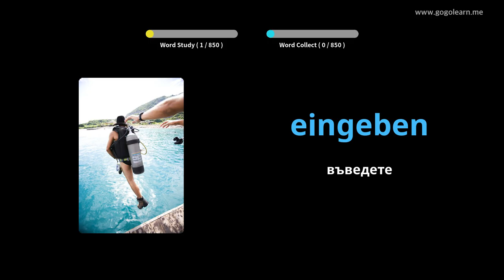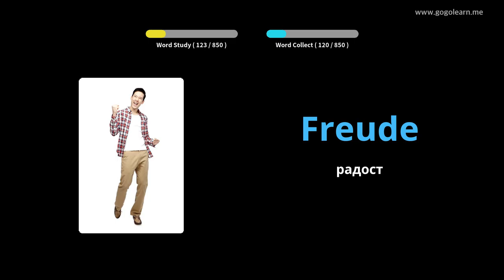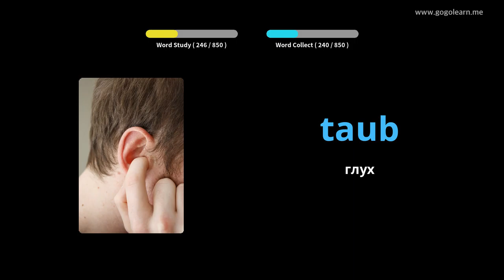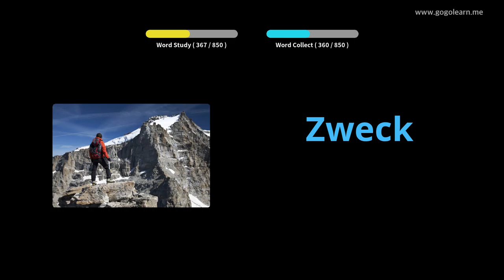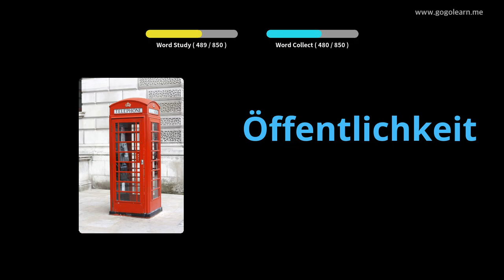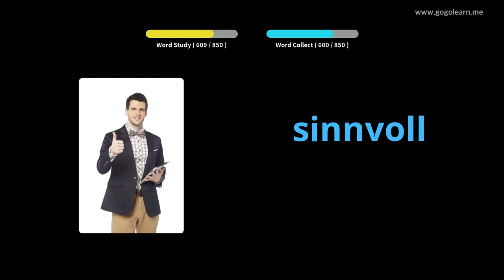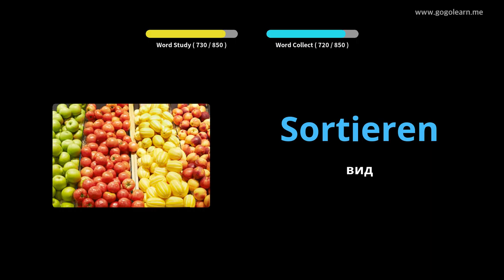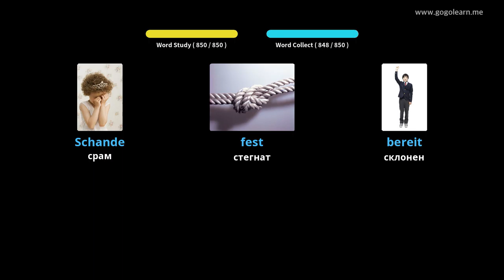Учете с Немски снимки | Немски речник Слушане докато спи | Golearn